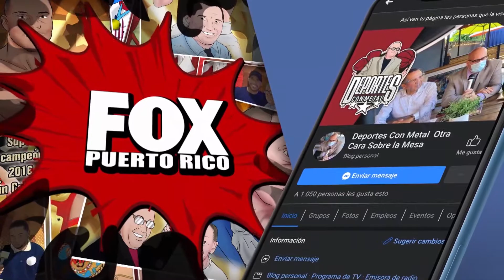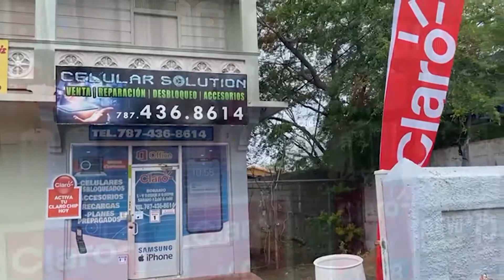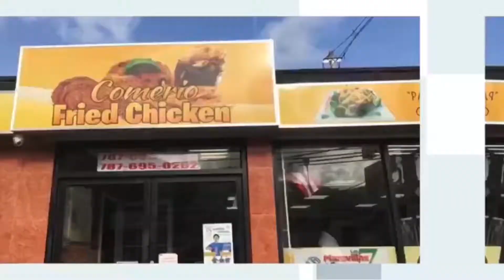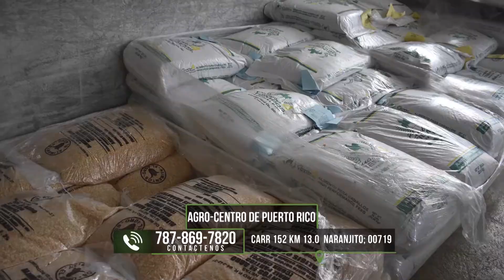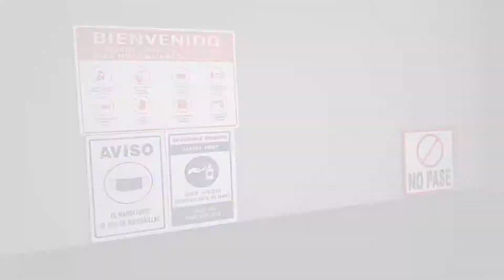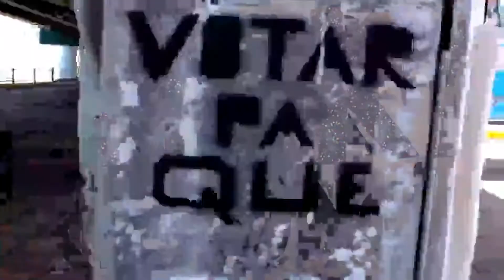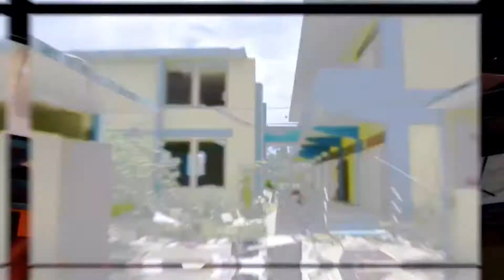20 de junio 2021 Ivan Calderon Deportes Con Metal